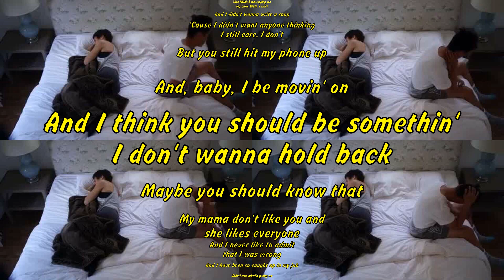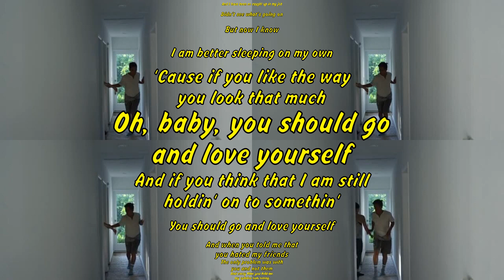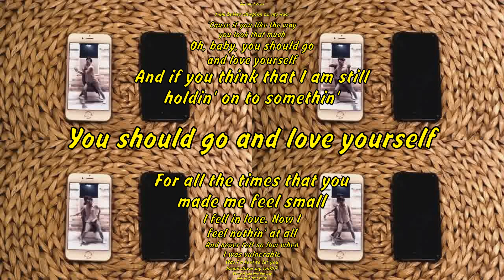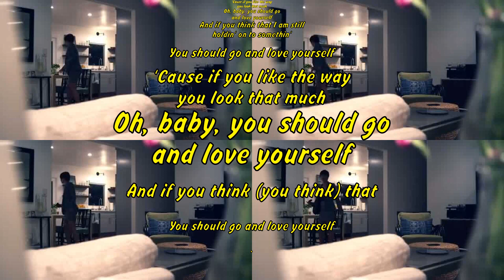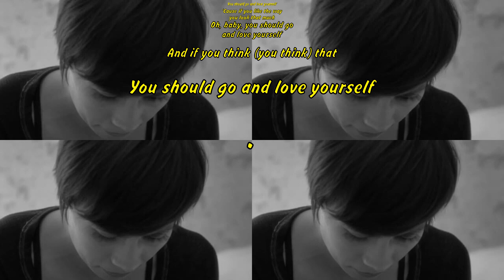Justin Bieber - Love Yourself ( Lyrics )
For all the times that you
rain on my parade
And all the clubs you get
in using my name
You think you broke my heart‚
oh‚ girl for goodness' sake
You think I am crying on
my own. Well‚ I ain't
And I didn't wanna write a song
'Cause I didn't want anyone thinking
I still care. I don't
But you still hit my phone up
And‚ baby‚ I be movin' on
And I think you should be somethin'
I don't wanna hold back
Maybe you should know that
My mama don't like you and
she likes everyone
And I never like to admit
that I was wrong
And I have been so caught up in my job
I am better sleeping on my own
'Cause if you like the way
you look that much
Oh‚ baby‚ you should go
and love yourself
And if you think that I am still
holdin' on to somethin'
You should go and love yourself
And when you told me that
you hated my friends
The only problem was with
you and not them
And every time you told me
my opinion was wrong
And tried to make me forget
where I came from
she likes everyone
and love yourself
made me feel small
I fell in love. Now I
feel nothin' at all
And never felt so low when
I was vulnerable
Was I a fool to let you
break down my walls?
and love yourself
and love yourself
And if you think (you think) that
I am (that I am) still holdin'
on (holdin' on) to somethin'